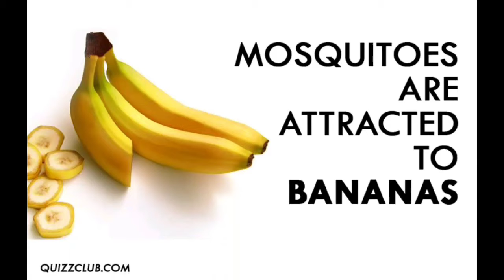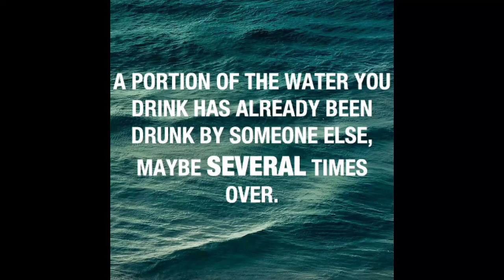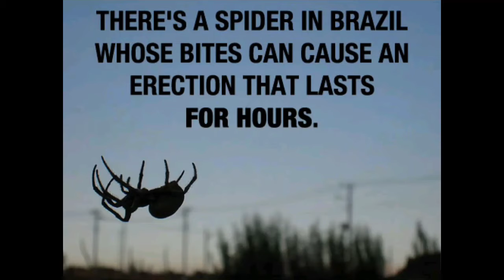December 30, 2018 - MORE THINGS YOU DIDN'T KNOW